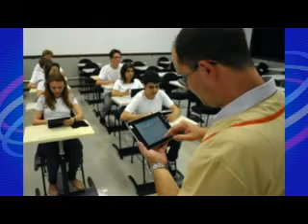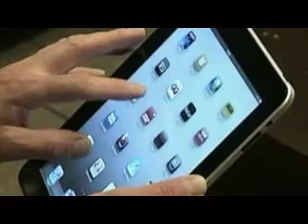Tablets e outros aparatos tecnológicos nas listas de material escolar